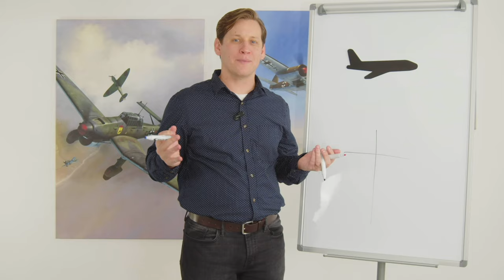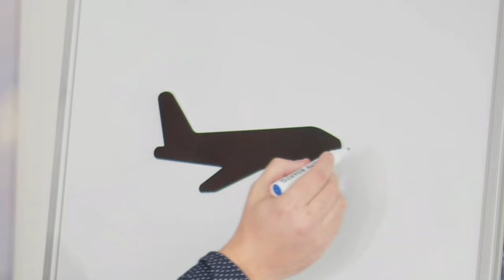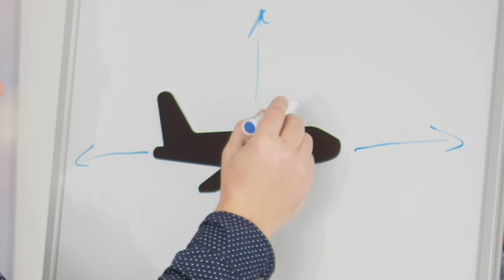Scramble: Battle of Britain - Flight School | Episode #3 "Physics Class" (part 1)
Welcome to Flight School, our new dev diary series.
In Scramble: Battle of Britain you are allowed to play with a full range of analog flight physics, because all the airplanes, bullets and damage are fully simulated.